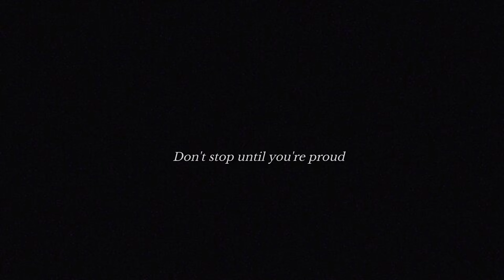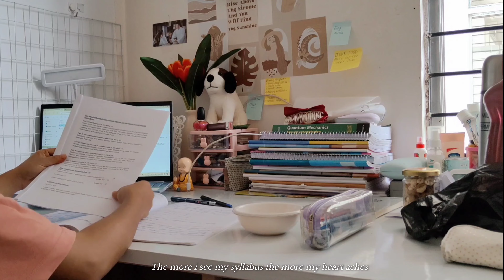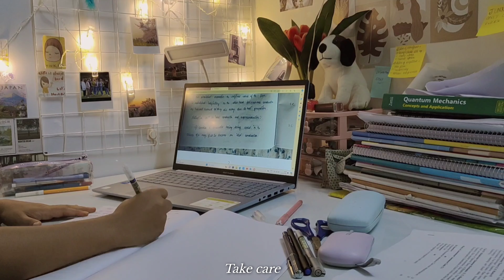🌿What i ate in a day। Life of a uni student in India 🍉🥞🍳☕